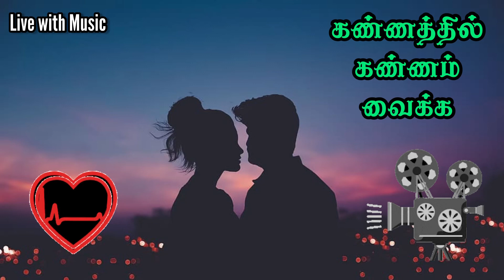Kannathil Kannam Vaika | Watchman Vadivel | Deva | S. P. B and Chitra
Song: Kannathil Kannam Vaika
Movie: Watchman Vadivel
Singers: S. P. Balasubramaniam and Chitra